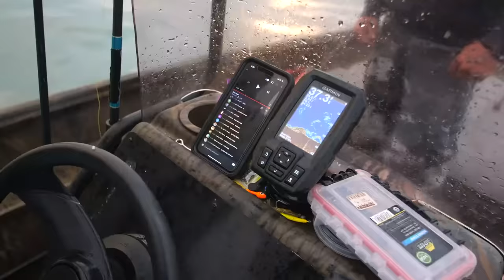Fishing for Sharks on a Jon Boat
In this live stream, we go fishing for sharks with Capt. Austin Hayne from Finao in Florida. The blacktip shark migration has begun and there are thousands of sharks on the beach. We were using bonito for bait.

▬▬▬▬▬▬▬ ABOUT BLACKTIPH ▬▬▬▬▬▬▬